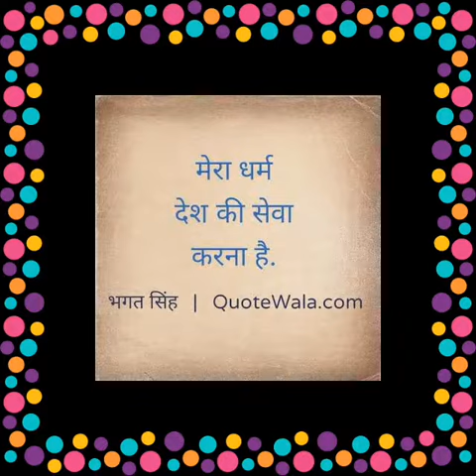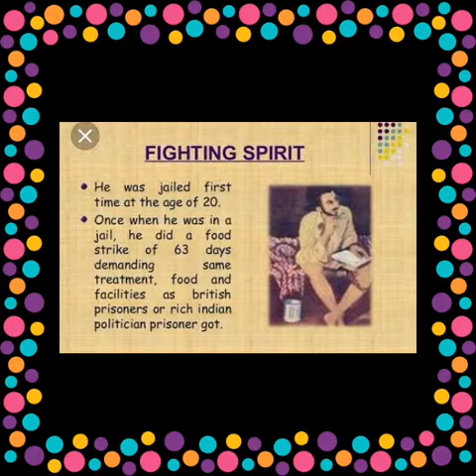Happy birthday🎂 bhagat Singh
Love my bhagat Singh for the core of my heart love my bhagat